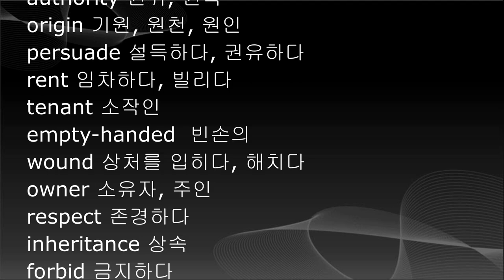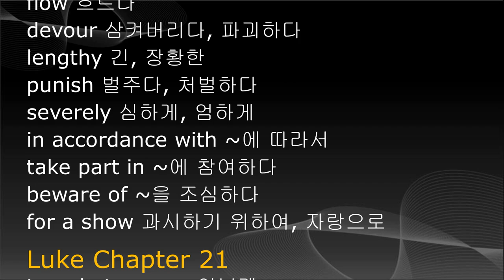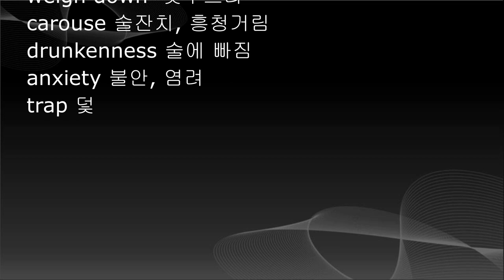성경영단어 암기, 누가복음 19-21장, Luke English Bible words, NIV 영어성경단어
반복해서 듣고 성경영단어를 외워 보세요
영어성경통독이 쉬워집니다